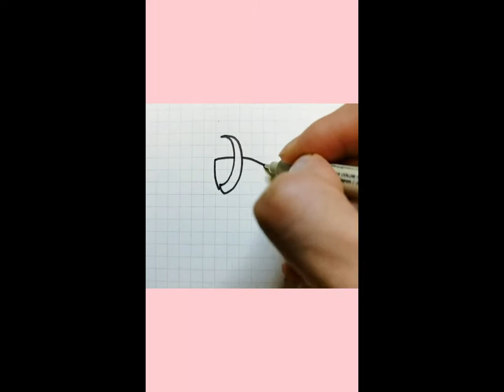【来历】你知道他的来历吗？传说之下 传说之下au 六骨 画画教程 sans papyrus 每日分享畫，喜歡記得訂閱哦！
你知道他的来历吗？传说之下
It's still life's spic#
The video is updated every day New friendsemember to pay attention~!
1、Classical painting
2、2、 Romantic painting
3、 Realistic painting
4、 Impressionism, Neo Impressionism and Post Impressionism painting
5、 Painting coexisting with Post Impressionism